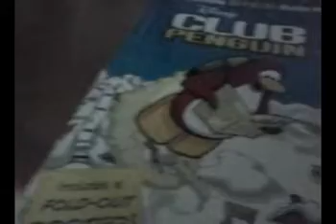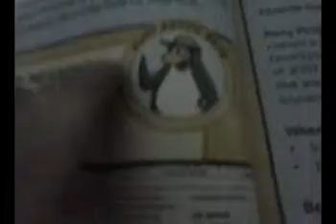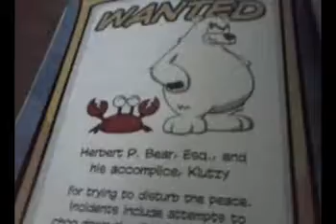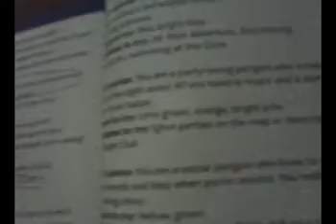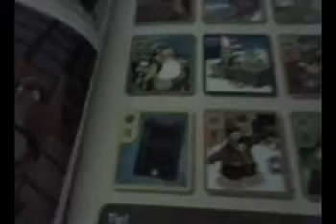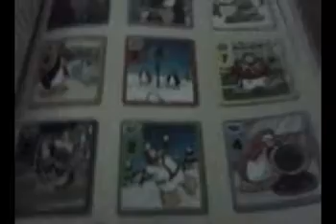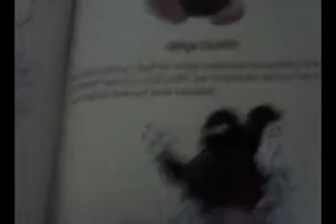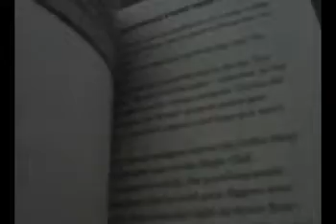3 livres clubpenguin.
3 livres de club penguin:
- the ultimate official guide to cp,
-the card-jitsu handbook,
-the inventor's aprentice.